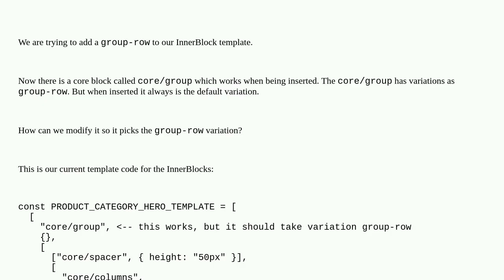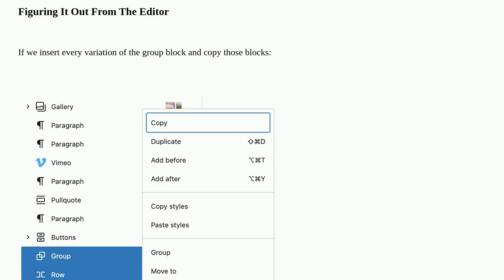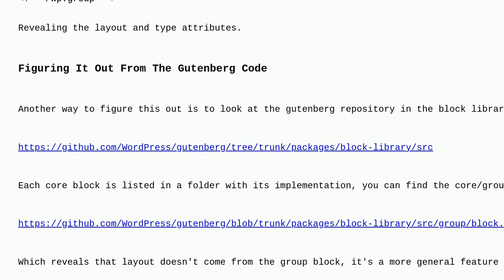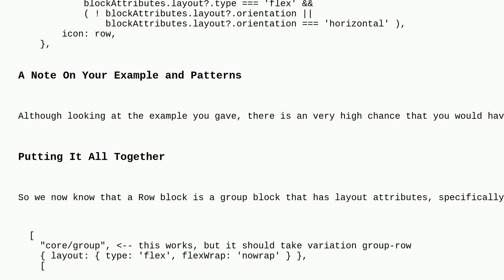Wordpress: How to add group-row to InnerBlock template?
How to add group-row to InnerBlock template?

A special thanks goes out to the community

  theme-development javascript block-editor